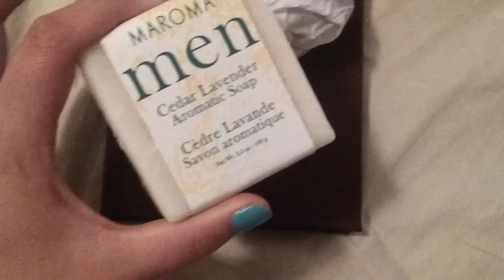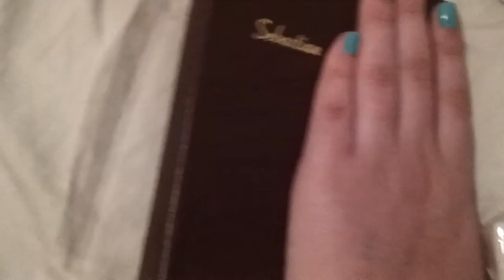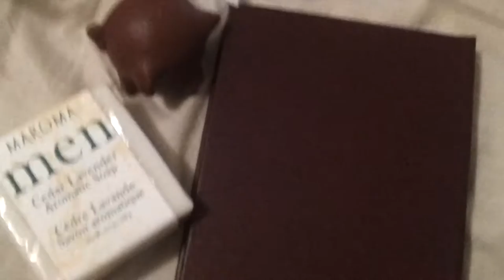What I Got Sebastian for Christmas.